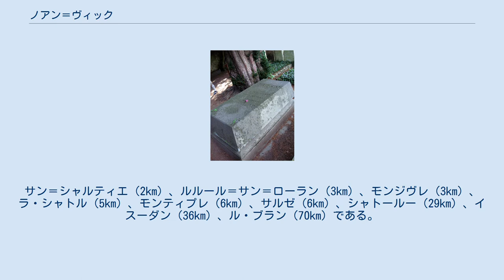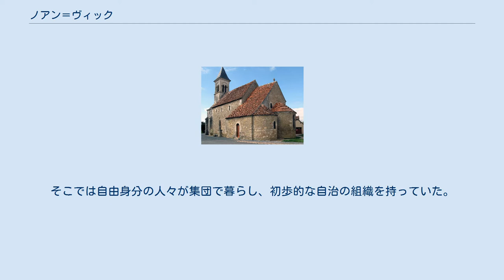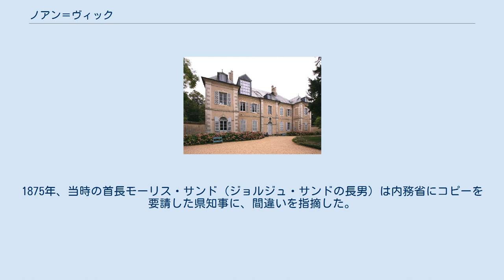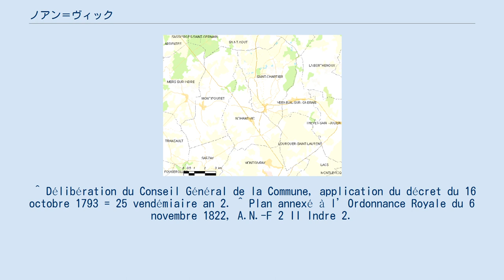ノアン＝ヴィック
ノアン＝ヴィック （Nohant-Vic）は、フランス、サントル＝ヴァル・ド・ロワール地域圏、アンドル県のコミューン。
 ノアン＝ヴィックの位置 県南東部に位置し、自然区分上のボワショー・シュド地方に属している。
 近接するコミューンは以下のようになる。
サン＝シャルティエ（2km）、ルルール＝サン＝ローラン（3km）、モンジヴレ（3km）、ラ・シャトル（5km）、モンティプレ（6km）、サルゼ（6km）、シャトールー（29km）、イスーダン（36km）、ル・ブラン（70km）である。
 ラ・プランシュ、ボーパン、ル・ブルイユの集落がある。
コミューン内をアンドル川とイニュレ川が流れる。
 定住地の名前は1270年にParrochia de Vico subtus Sanctum Quarteriumと記されたことが証明されている。
1461年10月24日には Pierrot Champion, laboureur à Vicq、1493年にはVic、1788年11月8日にはVic sur Saint Chartier'、18世紀にもVic sur Saint Chartierと記された。
フランス革命中にはVicq la Montagneとなり、1817年11月22日にはVic sur Saint Chartierに戻された。
 法律の面では、ウィクス（fr）と呼ばれる定住地は初期は大規模な集落か、または周囲を壁で覆われない村を意味した。
そこでは自由身分の人々が集団で暮らし、初歩的な自治の組織を持っていた。
しかしウィクスは所有者の財産であっただけでなく、ガロ＝ローマ時代やメロヴィング朝時代のヴィラの不可欠な部分でもあった。
ウィクスの反対語はムニキピウム（municipium、ローマ市民の村）、そしてコロニア（colonia、入植者の村）であった。
ローマのウィクスには地位がなかった。
 1822年11月6日の王令によって、コミューンの名はノアン＝ヴィックとなった。
ヴィック＝シュル＝シャルティエとノアンの2つのコミューンが合併したのである。
 ガロ＝ローマ時代に起源を持つヴィックは、サン・マルセル、シャトーメイヤン、アルダントとつながる主要な輸送ルートに近かった。
 ヴィックの村は古い。
領主はサン・シャルティエにある自分の城の近くに建設したのである。
新しい村がつくられると、後者のほうがより重要となった。
コミューンは1822年にノアンと合併している。
1823年1月、新たな自治体に新たな首長が赴任した。
首長の名はデュシャルティエといった。
つづりが変化し、新たなコミューンの名は末尾にQがついたNohant-Vicqとなった。
1875年、当時の首長モーリス・サンド（ジョルジュ・サンドの長男）は内務省にコピーを要請した県知事に、間違いを指摘した。
こうしてVicqの名からQが外されたのである。
 参照元:1999年までEHESS、2004年以降INSEE コミューンはヴァランセ・チーズの製造、熟成の地理的エリアに属している。
 ^ Délibération du Conseil Général de la Commune, application du décret du 16 octobre 1793 = 25 vendémiaire an 2. ^ Plan annexé à l’Ordonnance Royale du 6 novembre 1822, A.N.-F 2 II Indre 2.